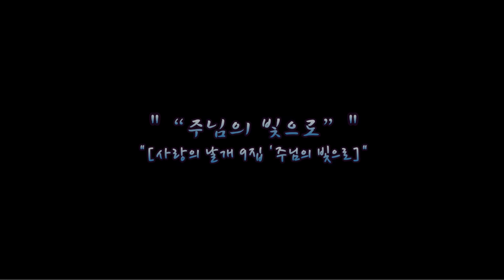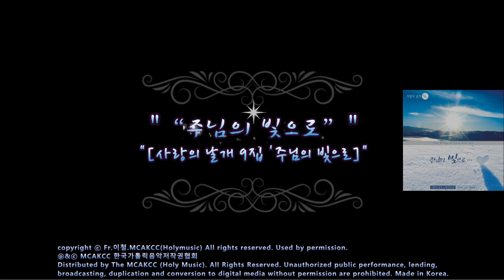생활성가 - 15. 모든 이에게 모든 것 - 사랑의 날개 9집 '주님의 빛으로'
사랑의 날개 9집 '주님의 빛으로'
곡 순서
 01. Intro
 02. 그날
 03. 주님을 생각하면
 04. 주님의 빛으로
 05. 서로 사랑하며
 06. 주의 사랑만이
 07. 너 고통 속에서
 08. 제 입술 열어주소서
 09. 참된 가치는
 10. 그대 있음에
 11. 찬양하라 내 영혼아
 12. 주를 향해
 13. 그 말씀으로
 14. 영광송
 15. 모든 이에게 모든 것(Omnibus Omnia)

앨범정보

늘 새로운 시도로 끊임없이 변화하는 모습을 보여 주고 있는 이철 신부가 또 한 번 노래로 복음을 전하고 있다. 사랑의 날개 9집 "주님의 빛으로..."는 5집부터 함께한 사랑의 날개 노래선교단의 세 번째 음반으로, 주님을 향한 워십을 가득 담고 있다.
이 음반 속에는 마음을 깊이 울리는 아카펠라에서부터 정통 워십은 물론이고, 흑인 리듬을 가미한 흥겨운 합창과 모던락까지 다양한 장르를 시도해 누구나 쉽게 다가설 수 있다. 특히 이철 신부가 직접 부른 "주를 향해"는 사제로서 주님께 봉헌하는 자신의 삶을 따뜻하고 부드럽게 노래하고 있다.
이전의 음반과 마찬가지로 이번에도 반주 CD를 음반에 포함해서 각 본당이나 단체들이 각종 행사나 워십에 사용할 수 있도록 배려하였다. 뿐만아니라 이번에는 뮤직비디오(주님을 생각하면)를 함께 넣어 노래선교단의 활동을 영상으로 볼 수 있도록 했다.
발전된 음악성과 젊은이들이 함께할 수 있는 워십을 지향하는 이철 신부는 이번 앨범을 통해 전국적인 공연을 기획하고 있다. 또한 사랑의 날개 노래선교단은 각 본당을 직접 발로 뛰면서 찬양의 물결을 일으키고자 한다.

Producer : 이철
작곡/작사 : 이철 (일부 제외)
노래편곡 : 이은경
Chorus :  곽병수, 구태한, 권민성, 김선일, 김연기, 김지윤, 김진근, 나정신, 박명선, 이철, 이향걸, 장환진, 진주희